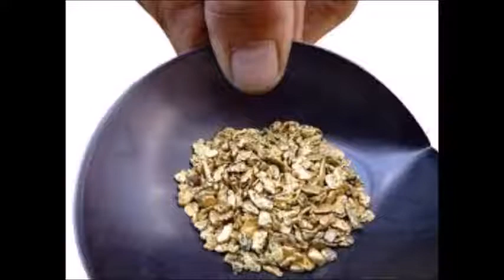DETECTORES DE ORO VILLAVICENCIO META,ACASIAS,GUAMAL,GRANADA 3214262862 WHATSAPP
DETECTORES DE ORO 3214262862 WHATSAPP